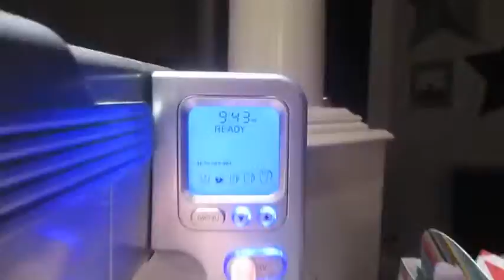How to make proper hot chocolate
I made this forever ago and it's been sitting in my finished/upload file for months. I'm worried because it has a song that might get copyrighted but we'll see.